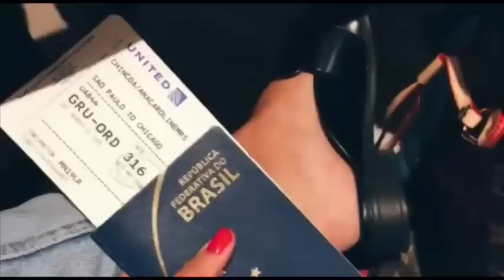CONSELHOS PARA FUTURO INTERCAMBISTAS